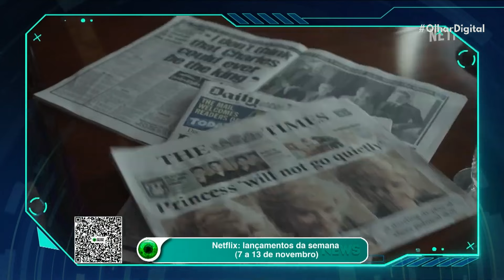Elon Musk com corpo de cabra? Bilionário ganha estátua paga por fãs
Fãs do bilionário Elon Musk arrecadaram uma fortuna para comprar uma estátua, no mínimo, inusitada. O monumento traz uma réplica da cabeça do novo dono do Twitter grudada em um corpo em forma de cabra.